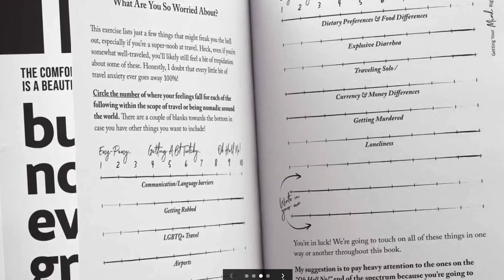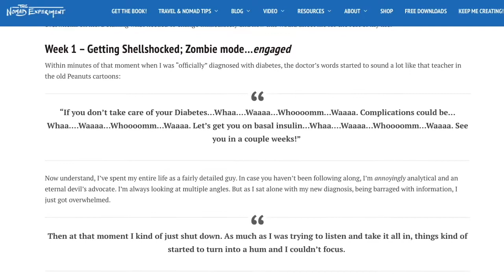The NOMAD EXPERIMENT, Career Transitions, and TRAVELING WITH TYPE 1 DIABETES | Jason Robinson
What is it like to quit your career and go full nomad in your late 30s, and then get diagnosed with Type 1 Diabetes? Here's how Jason Robinson managed it all like a rock-star.

As a working class kid from Ohio, Jason didn't even realize that moving away from his home state was an option until he was in his 20s. At age 39 he had only been to two countries outside of the U.S.! He always wanted to travel, so he figured there was no time like the present.
He adopted an “experiment mindset,” and a few years and many methodical experiments later, he eventually transitioned to being a location independent nomad.
He details a lot of these experiments in his first book, The Beginner Traveler's Guide to Going Nomad. It's full of tough love, tips, and strategies to help people finally kick-start their travel lifestyle.

Jason had to dig out of $50k in debt in his 30s, so he’s a huge proponent of simple but effective budgeting. And in late 2020, at age 42 during the Covid pandemic, he was diagnosed with Type 1 Diabetes, adding to all the new things to figure out.

In this interview we discuss:
The ins and outs of making a big career transition (especially when it involves leaving a cushy job),
How and why he cleared 50k of debt in a very short period of time,
What it's like to travel nomadically as an insulin-dependent Type 1 Diabetic (including some great tips about how to approach travel insurance companies about pre-existing conditions and traveling with months' worth of prescription medications),
Some of Jason's “Nomad Experiments” including testing out van life, buying a one-way ticket to Mexico (never having traveled internationally before), sleeping away from home for at least 1/3 of the year, and more.

00:00 – Introduction
02:22 – Making a Total Lifestyle and Career Change
05:45 – The Nomad Experiment Mindset
07:45 – His Career Transition
14:21 – Getting out of Debt to Travel
21:37 – Traveling with Type 1 Diabetes
31:33 – Jason's Nomad Experiments
39:31 – Final Words

And get his book here!

PLEASE SUPPORT ME! Anything from a one-time coffee, to becoming a regular supporter with show producer credits(!) is up for grabs.

TERMS
We are a participant in the Amazon Services LLC Associates Program, an affiliate advertising program designed to provide a means for us to earn fees by linking to Amazon.com and affiliated sites.